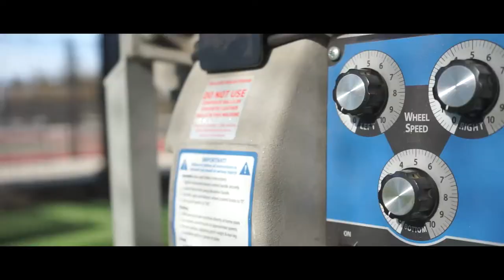Baseball Field Cinematic Tour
GEAR USED (Amazon)
Sony a7 Camera
28-70mm Sony Lens
50mm lens
DJI Mavic Air Drone
DJI Ronin-s 3-Axis Gimbal

Filmed and edited by Quang Nguyen